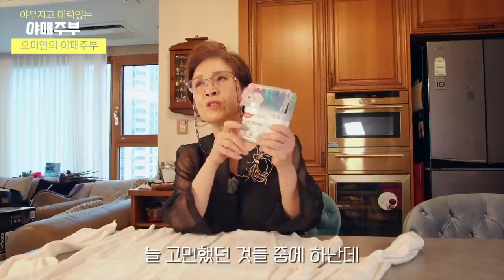초간단 리폼! 버릴옷 지금 싹~다 가지고 나오세요!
입지도 않지만 버리려고 하면 아깝고... 그렇다고해서
내일 입고나가고 싶은 옷도 아닌 옷..
나 저방에 진짜 쌓였어 쌓였어.

준비물은 가위랑 페브릭펜! 또는 네임펜!
초 간단으로 만들어봤어요~
다음에는 가죽용 물감도 사서 진짜 내가 마음먹고 리폼해봐~~?!

여러분들도 한번 해보세요!
그리고 더 좋은 꿀팁이 있으시다면 댓글로 남겨주세용~
감사합니다 ^^

OCIC FILM
비지니스 상담
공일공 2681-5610